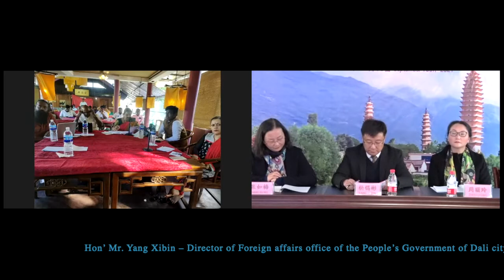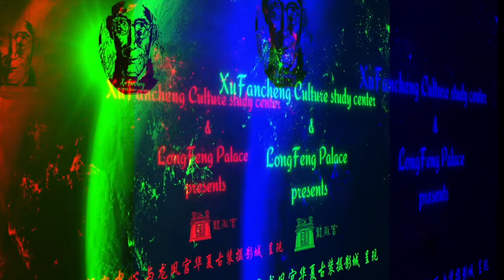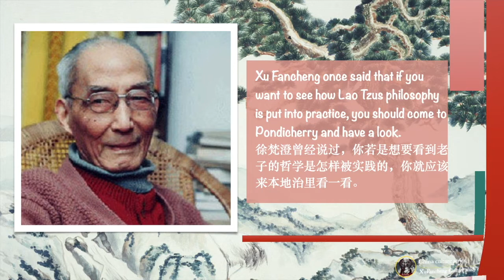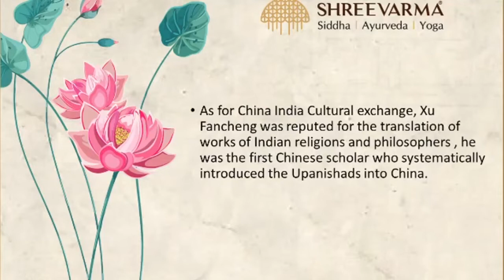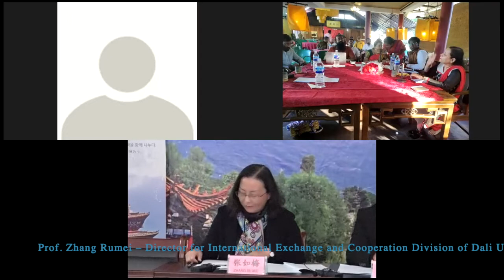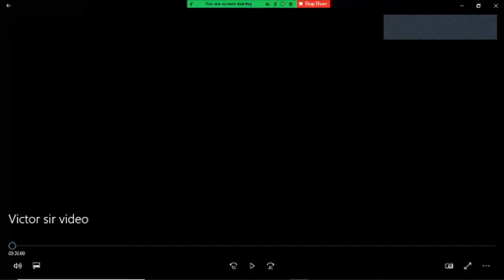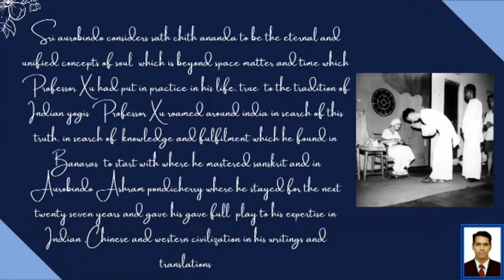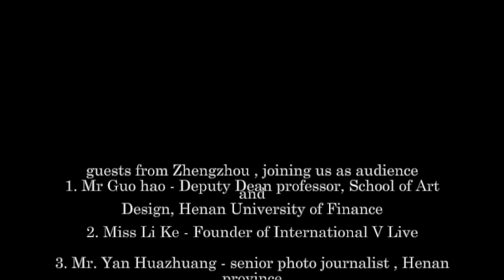2nd Forum on India-China Cultural and People to people exchanges 2021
Event - Seminar on Chinese Culture And India-China Cultural Relations

Occasion : 112th birth anniversary of XuFancheng -
Organized by XuFancheng culture study center

1, LongFeng Palace, Zhengzhou China,
2, Heartfulness Institute, and
3, Pondicherry Youth Entrepreneurs network.

ANCHORS :
English  - Mrs. Radha Srinivasagoplan
Chinese - Mrs Sun Xianfeng

Honourable Chief guest -.
Hon’  Mr. K. Lakshminaryanan, Minister, Dept. of Tourism, Puducherry.

Hon’ Madam Chandira Priyanga Minister Dept of Art & Culture,  Pondicherry, Puducherry

Hon’ Mr. Yang Shaocheng - Chief (DDG) Regional cooperation office of Yunnan Province

Hon’ Mr. Yang Xibin – Director of Foreign affairs office of the People’s Government of Dali city, Yunnan.

Hon’ Mr. Zhuang Haibo – Deputy Director of the Foreign Affairs Office of Zhoushan City, Zhejiang Province

Hon’ Miss Zhou LiLing, Deputy Director - Culture & Tourism Dali city, Yunnan Province

Hon’ Mr. Li Peiying Deputy Director of Dali Prefecture Foreign Affairs Office

Hon’ Mr. Xie Yubao Chief of Dali Prefecture Foreign Affairs Office

Hon’ Mr. Chen Gengfeng Chief of the Foreign Affairs Office of Dali Prefecture

Honorary guest speakers for today’s forum are -

Acharya Dr. Shree Varma. Chairman - PCR AYURVEDA. Director- Heartfulness Institute.
Prof. Zhang Rumei – Director for International Exchange and Cooperation Division of Dali University, Yunnan
Prof. Ram Mohan Singh –  Department of Physical Education and Sports, School of Humanities, Pondicherry University
Mr. Yu Qianchao - General Manager - Zhoushan Ningtai Ocean fisheries co. ltd. , Zhoushan, Zhejiang Province.
Dr. Vidyaa Ramkumar - Chairperson, Crafts Council of Pondicherry
Dr. Lin Yanming - Deputy Director of Institute of South Asian studies, Yunnan academy of social science.
Ms. Cao Chenrui, Head of the Hindi Department, School of South & Southeast Asian Languages and Culture, Yunnan Minzu University
Miss Sun Xianfeng, Founder & Director Longfeng Palace, Zhengzhou China
Mr. Victor Inparaj - CEO, Inspices International (Indian spices and dried foods) and Director - Luxe Interiors (architecture)
Mr. Gobidhan Murugaiyan - General Secretary - Pondicherry Youth Entrepreneurs network